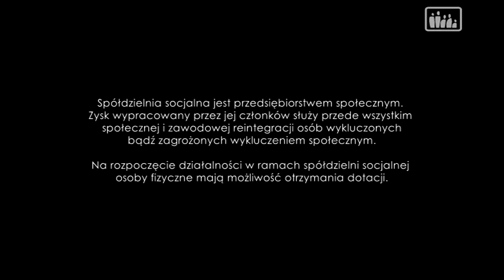Spółdzielnia socjalna "KAMA" (2010)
Od 2008 r. działają w Olsztynie, jako spółdzielnia socjalna „KAMA”. Choć nie każda z założycielek miała umiejętności krawieckie, dziś na brak klientów nie mogą narzekać. Każda z pań tworzących zakład ma tu swoją rolę. Czym ich działalność różni się od tradycyjnego przedsiębiorstwa – o tym w materiale Telewizji Obywatelskiej.

Film powstał w ramach projektu "OWIES – Ośrodek Wspierania Inicjatyw Ekonomii Społecznej w Elblągu" realizowanego przez Elbląskie Stowarzyszenie Wspierania Inicjatyw Pozarządowych w partnerstwie z Państwową Wyższą Szkołą Zawodową w Elblągu. Projekt współfinansowany ze środków Unii Europejskiej w ramach Europejskiego Funduszu Społecznego.